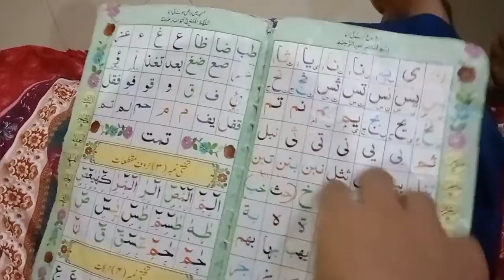Maa shaa Allah payra muhammad Qaidah sunaty huee#saherzaheerlife#kids#learning